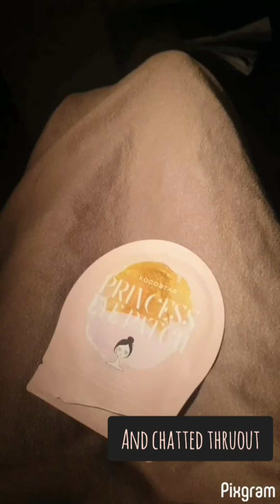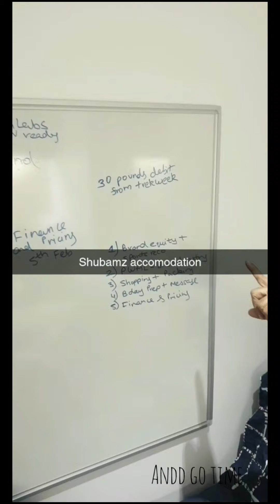Surprised my brother in London!!!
Went for a trip to london in Jan 2020 to surprise my brother for his birthday!